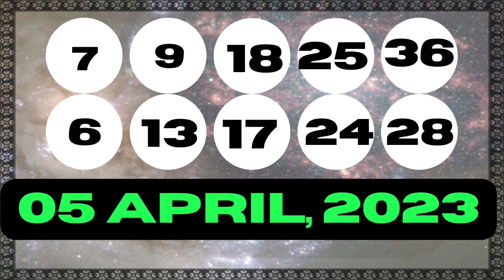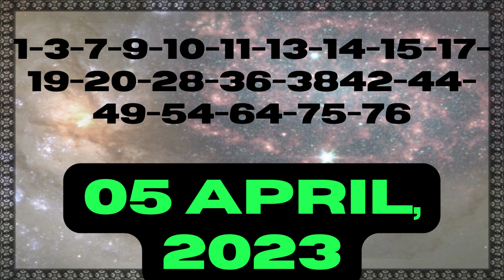Michigan Evening Lottery Drawing Results - 05 Apr, 2023 - Daily 3 - Daily 4 - Lotto 47 - Powerball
Today April 05, 2023, Find here uploaded Michigan Lottery Results, Top payouts, and winning numbers for today and past 30 days in this video. These Michigan Lottery are draw at evening time.

The Michigan Lottery live draw results are released in Evening daily at 7:29 p.m., ET. by The Michigan Public Act 239.

Find in this post Daily 3 Midday, Daily 3 Evening, Daily 4 Midday, Daily 4 Evening, Fantasy 5, Lotto 47, Keno, Poker Lotto, Powerball, Mega Millions and Lucky For Life live drawing lottery results, jackpot prizes and winning numbers for today April 05, 2023, past 30 days.

Check here past 30 days Michigan Lottery results history.